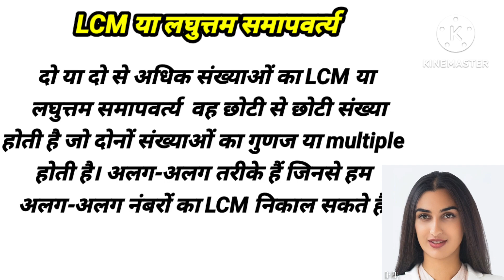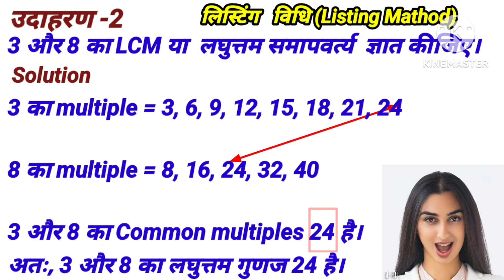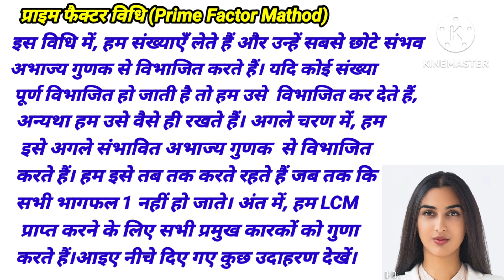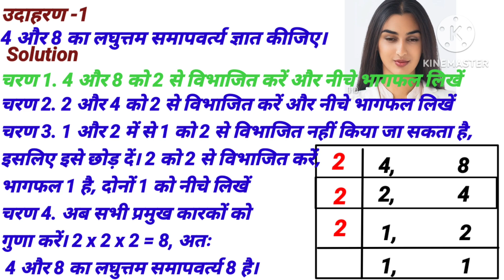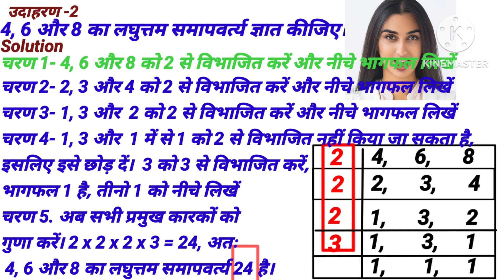LCM या लघुत्तम समापवर्त्य | LCM Tricks in Hindi |LCM ज्ञात करने की विभिन्न विधियाँ